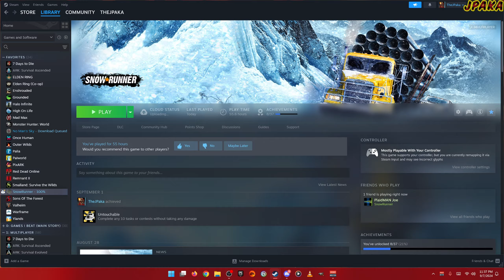Femm 37-AT... I Really Hate This Truck - SnowRunner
Episode 11

About Game
THIS... IS... SnowRunner,  a 4 player coop offroad truck driving simulator, by far the best truck simulator and that not an opinion... transport large loads and travers absolutely terrible terrain, this game is basically dark souls truck simulator.

Intro/Outro Music: For Time To Disappear - Go By Ocean _ Ryan McCaffrey